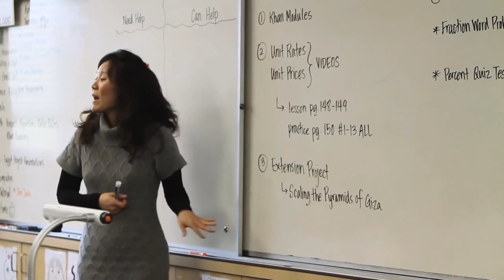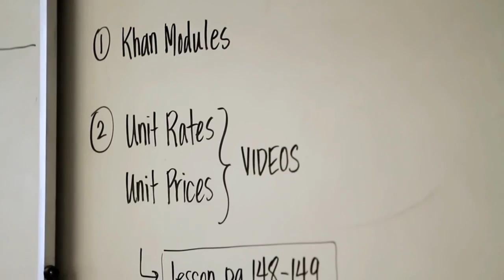Eastside Lisesi'nde Khan Academy (Khan Academy Kullanan Okullar)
Khan Academy at Eastside College Prep